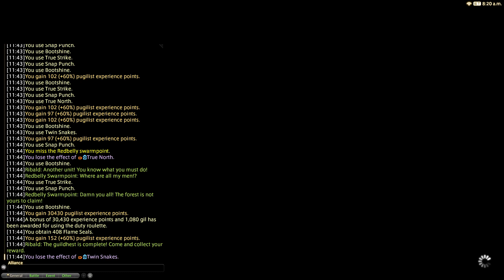FINAL FANTASY XIV, Duty Roulette Guildhests (Lvl 20 Stinging Back), HardcoreEliteCasuals -HEC-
Too many conjurers lol